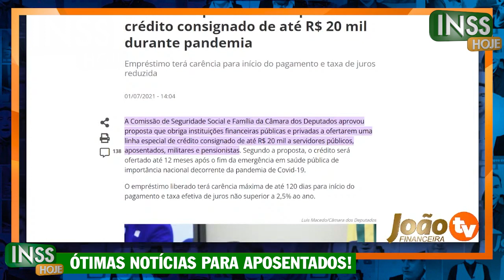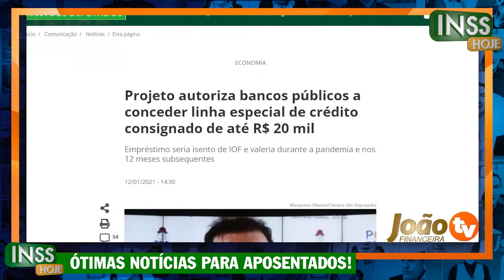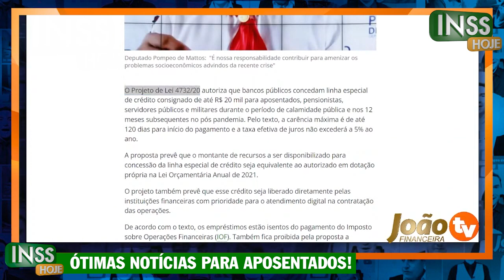Foi APROVADA a Margem social? LISTA de BANCOS SAIUUU - Quem tem DIREITO a Margem Social?